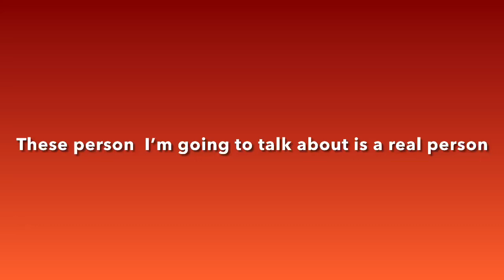Sweetbeans’ Roblox Story